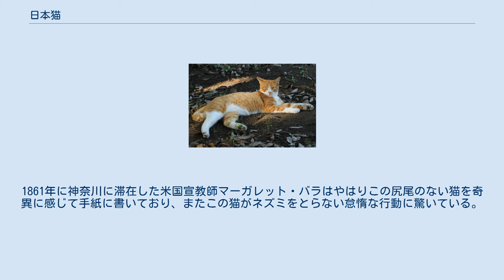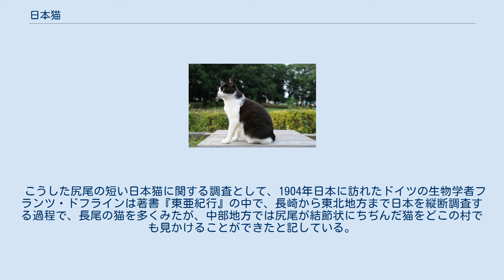日本猫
竹内栖鳳『班猫』 1924年（大正13年） 縞・白のバイカラー 日本猫（にほんねこ）は、日本人に親しまれている日本産の猫で、和猫ともいう。
品種としては雑種となる。
 顔は鼻筋が通り、耳の毛は短い。
全身の毛はそれほど長くない。
尾は細長いものと極端に短いものがあるが、細長くても先だけが折れ曲がっているものもある。
尾の短いものは尾骨が複雑に折れ曲がっていることが多いが、毛に覆われているために外見上は単純な切り株状に見える。
短尾のネコは、世界的には比較的珍しく、日本猫の特徴の1つとなっている。
一説に、尾は東へ行くほど細長く、関西では短く、西へ行くと折れ曲がっているらしい。
 尻尾の短い個体が日本で一般的になった理由には、猫の尻尾に火鉢の火が引火し火事が起きた事があるから、長い尻尾は蛇を連想させて日本人に嫌われたから、二股に尾が分かれた妖怪「猫又」の誕生を忌み、尾の短い猫が好まれ尾の長い猫が減ったため、などの諸説がある。
 毛並みが美しく、またその色分けも外国人から珍しがられている。
白・黒の一色、濃淡帯状の縞模様、白地に黒ぶちや茶ぶち、そして三毛猫と呼ばれる白・茶・黒の三色に色分けされているものなどがいる。
縞模様のネコはトラネコと呼ばれ、茶縞のものをチャトラ、こげ茶縞のものをキジトラ、灰色縞のものをサバトラと特に分けて呼ぶ場合もある。
 毛の色は遺伝的要素や母体内での影響などが考えられているが、隔世遺伝なども起こるためか、必ずしも両親と同じ色が生まれるわけではない。
伴性遺伝の関係で、白い面積の多いネコはメスが多く白以外の色のネコはオスが多い。
また三毛猫とサビ猫（べっ甲柄の突然変異種）はほぼ全てがメスである。
その一方で、チャトラは比較的オスが生まれやすい傾向がある。
 歌川広重『浅草田甫酉の町詣』 1857年 日本列島では縄文時代には家畜としての縄文犬が存在し、弥生時代には稲作農耕の開始に伴い、家畜化されたブタ・ニワトリが導入された。
弥生時代には長崎県壱岐市に所在するカラカミ遺跡（弥生時代）からネコの遺骨の発出土事例があり、紀元前から日本にネコが存在していた可能性が考えられている。
 奈良時代ごろに、経典などの大事な書物をネズミから守る益獣として、中国から輸入された事が、日本猫の始まりとも言われている。
考古資料においては、古代の日本列島においてネコが日本に定着していたことを示す資料は乏しい。
文献史料においても『古事記』や『日本書紀』などにもネコの記述は見られず、『日本霊異記』に、705年（慶雲2年）に豊前国（福岡県東部）の膳臣広国（かしわでのおみ ひろくに）が、死後、ネコに転生し、息子に飼われたとあるのが最初である。
 本物の猫の描写が記録として現われるのは、889年（昌泰2年）の宇多天皇による黒猫の飼育日記である。
そこには「唐土渡来の黒猫」との断り書きがあり、それに加えて、それからおおよそ100年後、花山天皇が三條の皇太后に猫を贈った時に、その御製においてわざわざ「唐猫」と詠んでいることから見ても、舶来でない在来の猫が当時の日本に既に存在していたことが窺える。
平安時代にはさまざまな和歌や物語に登場し、人々に親しまれていたことが窺われる。
その後も、中国と交易するたびにネコが日本を訪れたため、いくらかの変遷があったと思われるが、戦国時代にシャム（タイ）などの東南アジアとも交易したことから、これらのネコとも関係ができたと思われる。
現在の日本猫の形は江戸時代に固定されたものである。
日光東照宮の「眠り猫」（伝・左甚五郎作）は、日本猫の姿をよくあらわす好例といえる。
 日本に伝来してから長きにわたってネコは貴重な愛玩動物扱いであり、鼠害防止の益獣としての使用は限定され、ネコはつないで飼育する動物であったともいわれており、絵巻物等には魔除けの猿同様に紐・綱等でつながれて逃げないように飼育されているネコの様子が多数描かれている。
そのため、鼠害対策として慶長7年（1602年）には、洛中の猫の綱を解き放つことを命じる高札が出されたことが、西洞院時慶の日記である『時慶記』に記録されている。
禁制はかなりの効果があり、鼠害が激減したと言われ、御伽草紙の「猫のさうし」は、これに困った鼠が和尚に相談する内容となっている。
 一方、日本猫は元々愛玩用ではなく鼠狩りの益獣として輸入されたため、家で飼われるより外で暮らすことが多かったとの見解もあり、室町時代の幸若舞には京都で猫が自由に外を徘徊している模様が記述されている。
しかしながらネコが広く繁殖するまで...